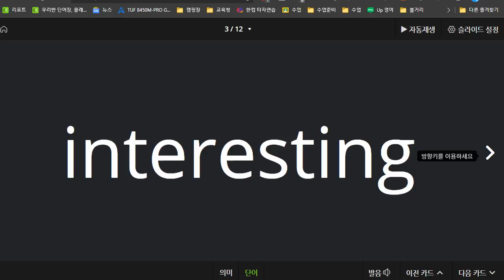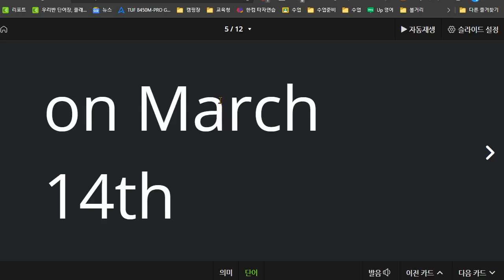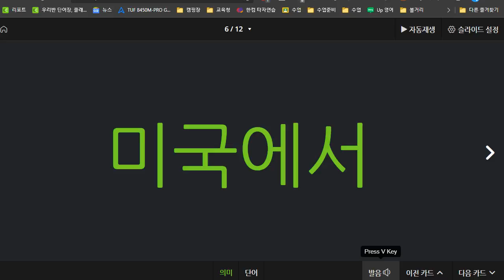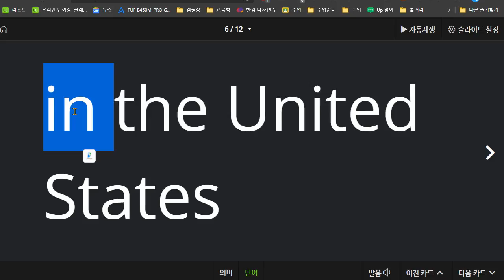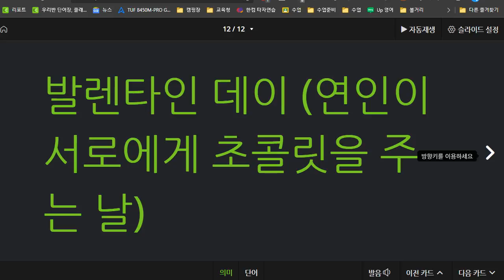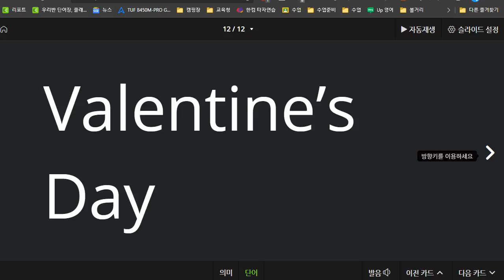백민철 2021 08 03 단어 성취도 95